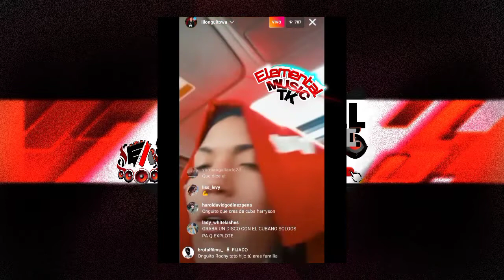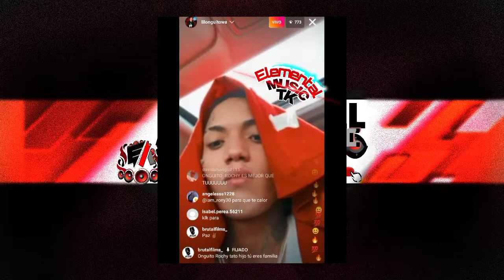Onguito wa Arremete en contra d Yomel el meloso Aleica Rochy Rd y Brutal Films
👉La Ross María Ingresada D Emergencia en un Centro de Salud Luego de Tentar Con su Vida

👉Alofoke music Arremete en contra de todos los que no creen en la Cerveza República / Lapiz Break

👉Ceky viciny y Yomel el meloso Arremete contra los abatido Rochy Braulio Bulova Angel Dior Jay One

👉Rochy Rd Arremete en contra de los que estás Usando el aplauso en el Dembow Dominicano

👉Tempo Cosculluela vs Residente / Relación Con Lito y Polaco / Wilmer Robert sus Éxito y sus Guerras

◥◣◥◣◥◣GRACIAS◥◣◥◣◥◣